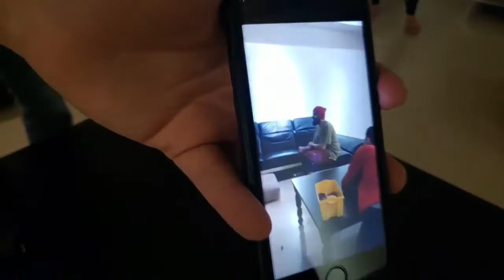TAZED BY ICE POSEIDON FIRST DAY AT THE SCUFFED MANSION CX